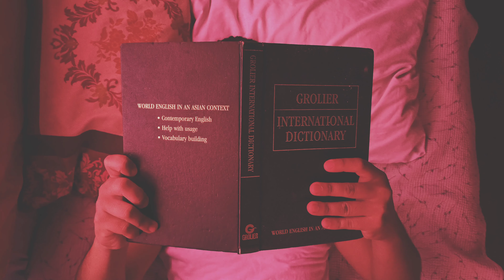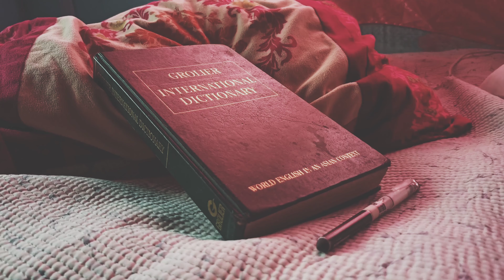HOME | quarantine cinematic vlog | Realme 7